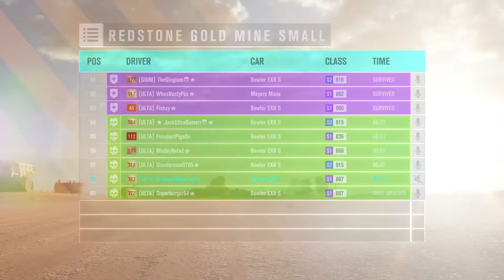Forza Horizon 3 | Bowler Infection!!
My Friends!

Special Guest!